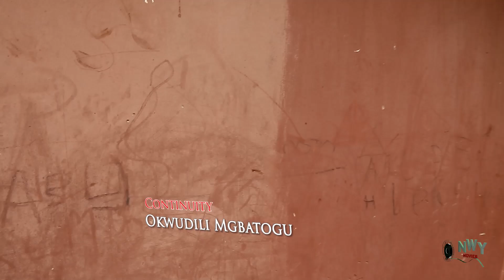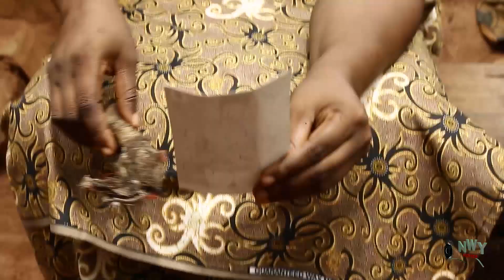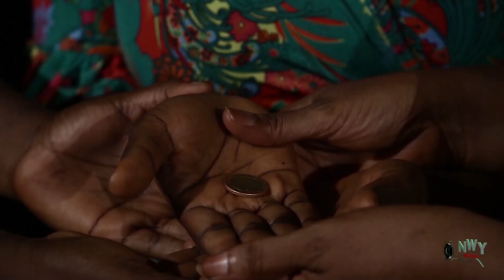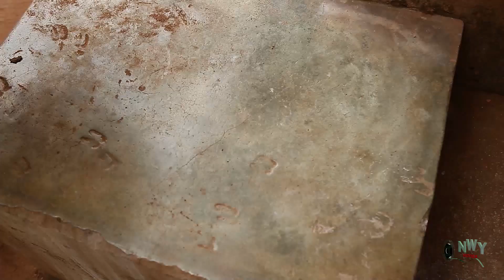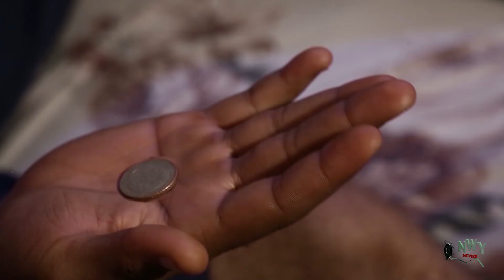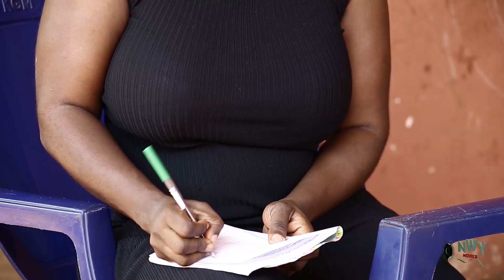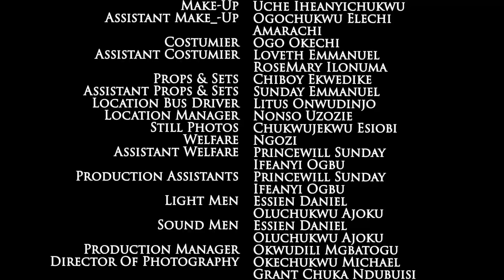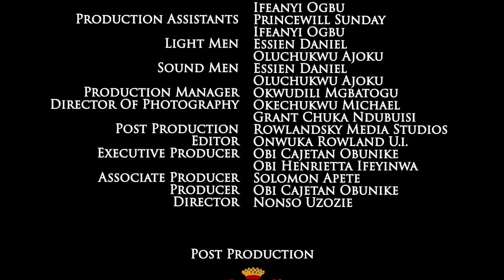Lawyer Top Secret Complete MOVIE- NEW MOVIE HIT Mercy Johnson 2020 Latest Nigerian Nollywood Movie